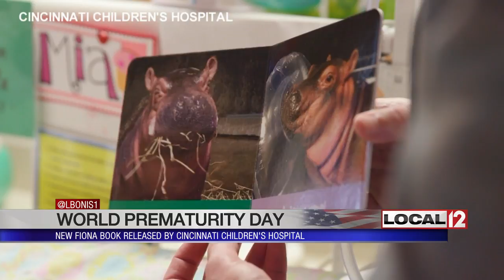New Fiona book given to families of preemies at Children's for World Prematurity Day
CINCINNATI (WKRC) - Friday is World Prematurity Day, so local health care providers are speaking out in support of new moms.

The March of Dimes issued its 2017 Premature Birth Report Card on the Awareness Day. It shows preterm birth rate is up for the second year in a row when it had been declining.

So, doctors at Cincinnati Children's Hospital did something special on Friday to lift of families of “preemies” by giving them a new “Fiona” book.

Fiona is the hippo who was born prematurely at the Cincinnati Zoo.

The author of the book, who is also a pediatrician at Cincinnati Children's Hospital, says he hopes to lift the spirits of those who have children in the Newborn Intensive Care Unit.

Fiona was a fighter and the author knows many of these families can relate.

The book, called “Fiona's Feelings,” is a board book.

The hope is to encourage families, but also to remind all of us that premature birth is the leading cause of death in children under the age of five worldwide.

By raising awareness on World Prematurity Day, the team at Children’s not only wants to reduce these odds, they want families to feel that they are supported, and like Fiona they can overcome the challenges with the right team.

Some of the team that helped Fiona were also part of Cincinnati Children's team.

You can get the book at the “Blue Manatee” if you want a copy. It costs $7.99 and part of the proceeds go to the Cincinnati Zoo.